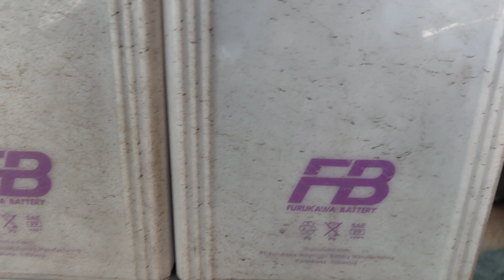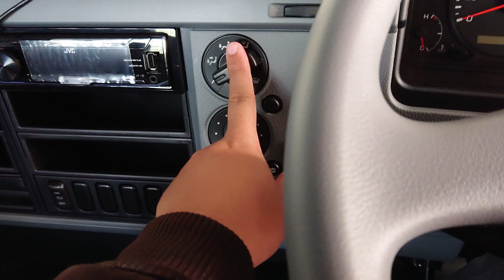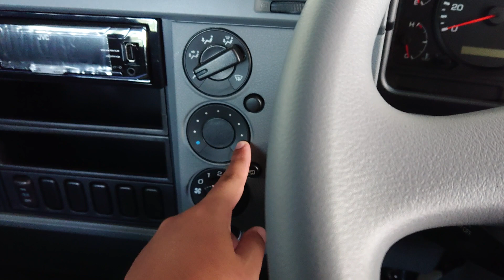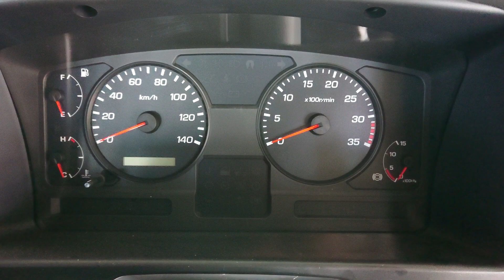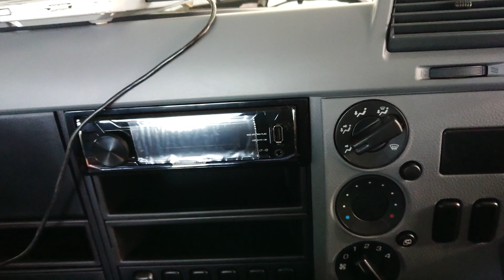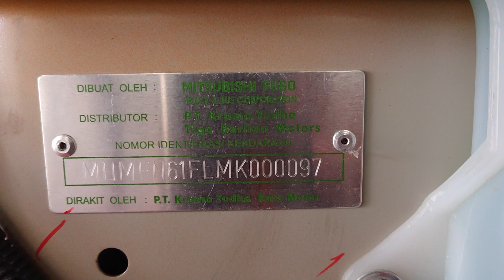FIGHTER FN61FL..!! FUSO TERPANJANG DAN MEWAH..!!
semoga sehat selalu, dan sukses selalu buat para subscriber Haem Channel1,
Untuk Info Pembelian Unit Baru Mitsubishi Wilayah, Pemalang,Tegal Dan Brebes Bisa Datang Langsung Ke Dealer Resmi Mitsubishi PT.Matahari Berlian Motors Tegal, Jl Kapten Sudibyo No 125 Kota Tegal, Depan samsat Kota Tegal,, Bisa Langsung Ketemu Saya Pribadi, Atau buat anda yang pengen transaksi dirumah,, bisa dijemput aplikasi nya,

Ada Hadiah menarik dari saya di setiap pembelian unit Mitsubishi baru Cash Maupun Credit Melalui Saya Pribadi.

monggo wa saja
(Hadi Mulya)